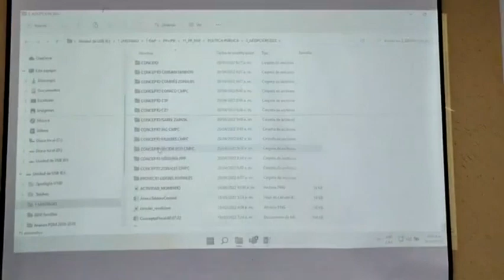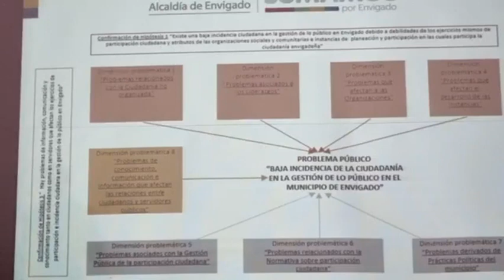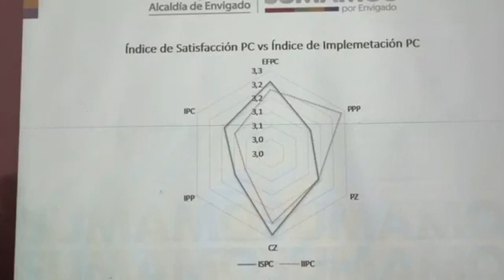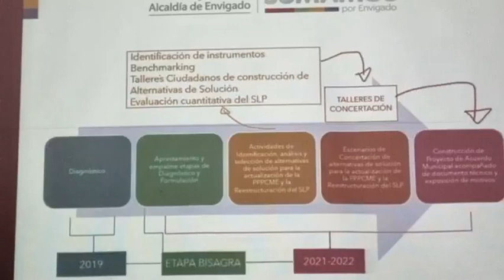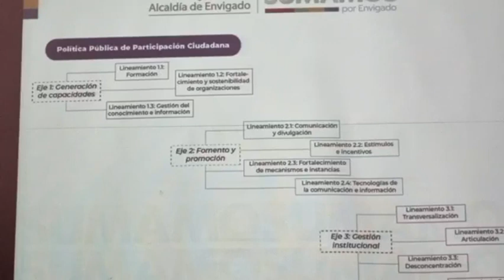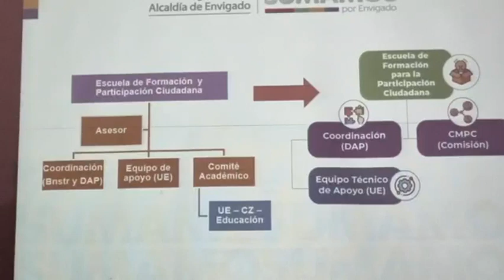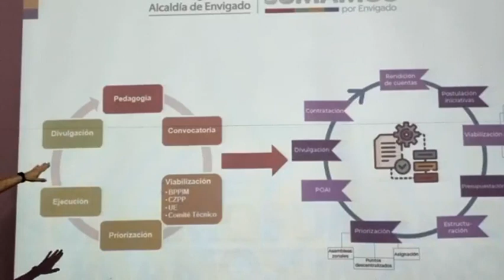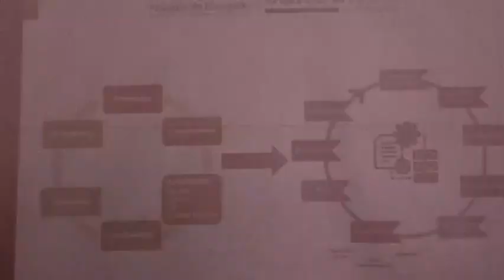40 CONCEJO 19 DE JULIO DEL 2022